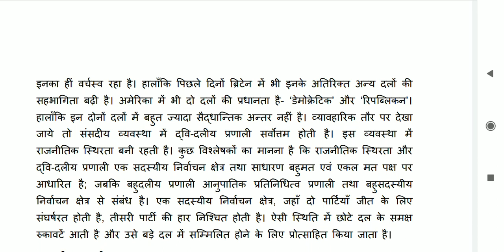BA.(Hons) PS Q.no 3 एक दलीय व्यवस्था और दो दलीय व्यवस्था में अंतर स्पष्ट कीजिए। चीन में दलीय व्यवस्थ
BA.(Hons) PS Political process and institutions comparitive perspective

 Q.no 3 एक दलीय व्यवस्था और दो दलीय व्यवस्था में अंतर स्पष्ट कीजिए। चीन में दलीय व्यवस्था के विकास की व्याख्या कीजिए।